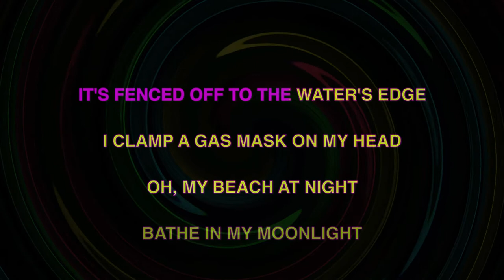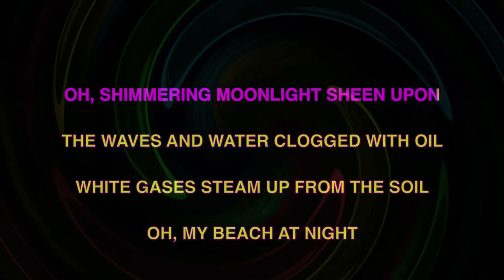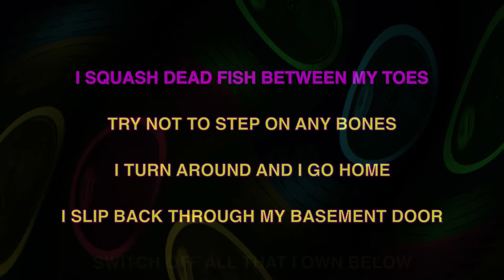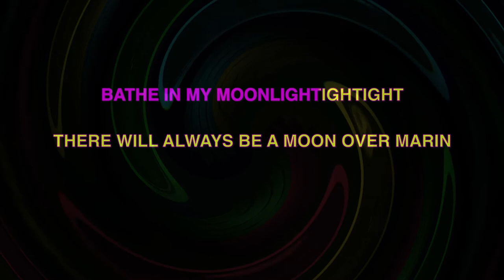DEAD KENNEDYS - MOON OVER MARIN - PUNK ROCK MEDIA KARAOKE INSTRUMENTAL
Dead Kennedys are an American punk rock band that formed in San Francisco, California, in 1978. The band was one of the defining punk bands during its initial eight-year run.[1]

Dead Kennedys' lyrics were usually political in nature, satirizing political figures and authority in general, as well as popular culture and even the punk movement itself. During their initial incarnation between 1978 and 1986, they attracted considerable controversy for their provocative lyrics and artwork. Several stores refused to stock their recordings, provoking debate about censorship in rock music; in the mid-1980s, vocalist and primary lyricist Jello Biafra became an active campaigner against the Parents Music Resource Center. This culminated in an obscenity trial between 1985 and 1986, which resulted in a hung jury.

The group released a total of four studio albums and one EP before disbanding in 1986. Following the band's dissolution, Biafra continued to collaborate and record with other artists including D.O.A., NoMeansNo and his own bands Lard and the Guantanamo School of Medicine, as well as releasing several spoken word performances.

In 2000 (upheld on appeal in 2003), Biafra lost an acrimonious legal case initiated by his former Dead Kennedys bandmates over songwriting credits and unpaid royalties. In 2001, the band reformed without Biafra; various singers have since been recruited for vocal duties. Although Dead Kennedys have continued to perform live over the years, they have not released any new material since the release of their most recent studio album Bedtime for Democracy in 1986.